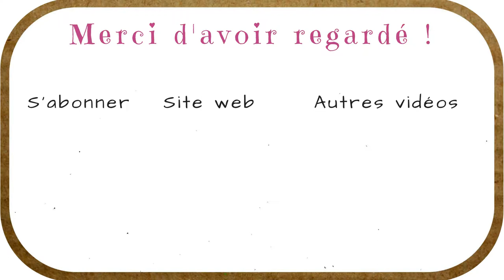VLOG NATURE* #5 promenade gérardmer, le tour du lac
J'ai fait le tour du lac de gerardmer. C'est un lac qui est situé dans le nord est de la France, en Lorraine, dans le département des Vosges.
C'est très sympa, on peut venir se baigner, et, pique-niquer, il y a même un coin où on peut faire un barbecue.